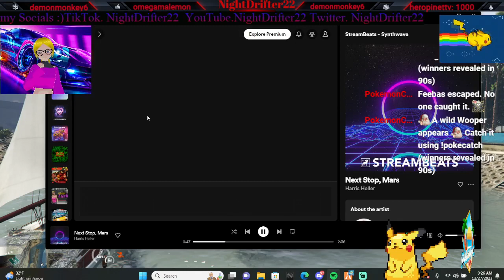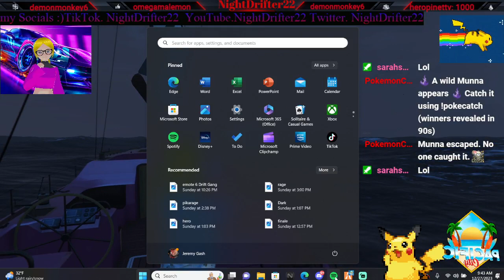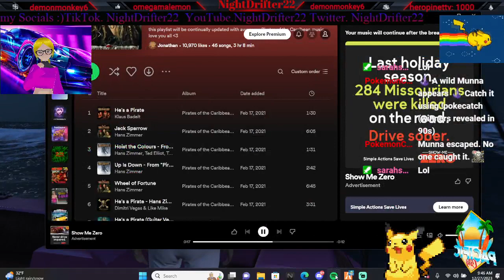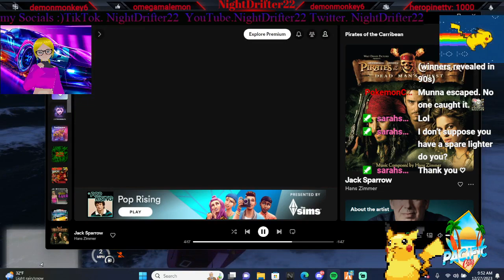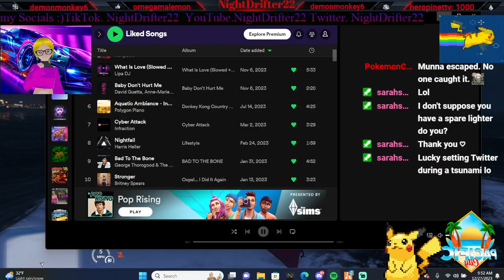PacificRP/ Lucky Smith